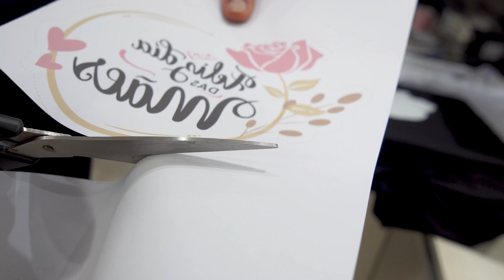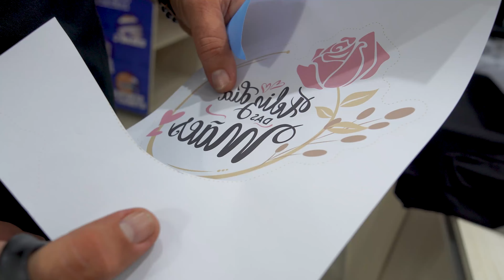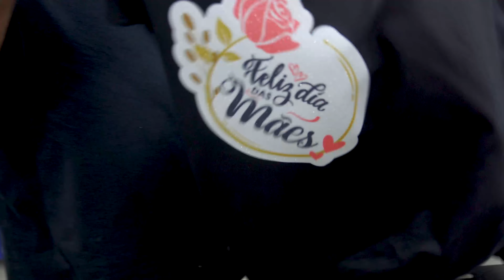PERSONALIZANDO FILME GLITTER COM SUBLIMAÇÃO